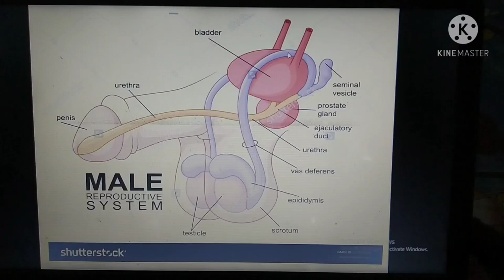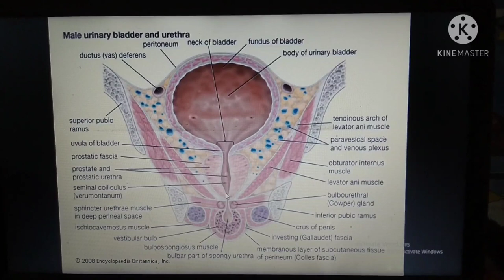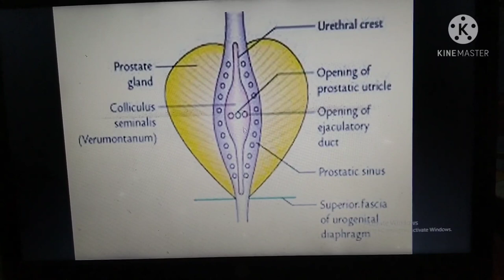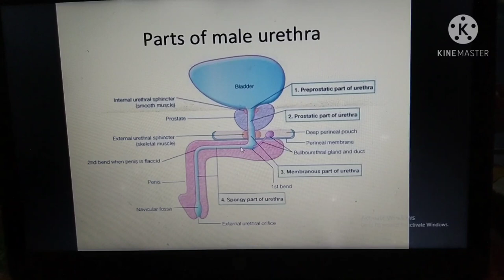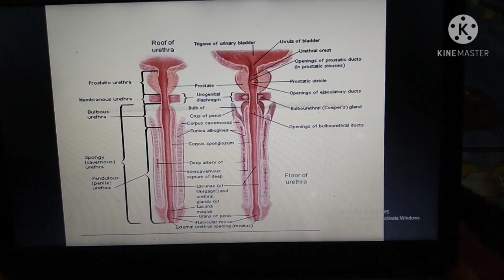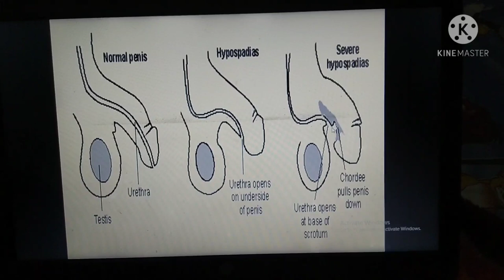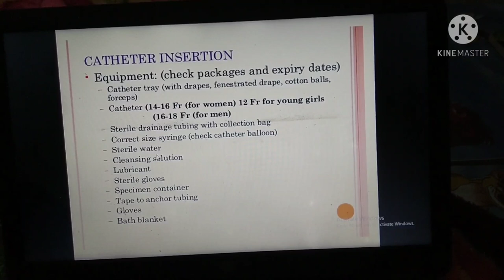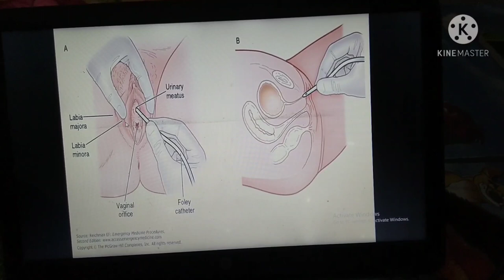URETHRA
urethra male and female,# prostatic parts of urethra# catheters#catheterization#applied anatomy of urethra#chordee#Cross section of urethra